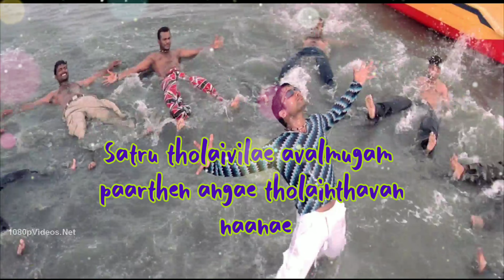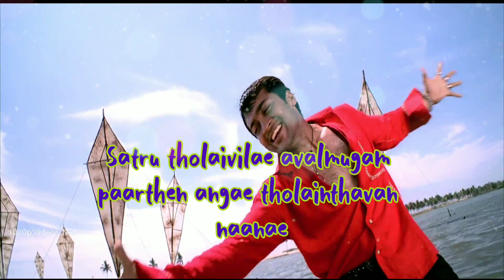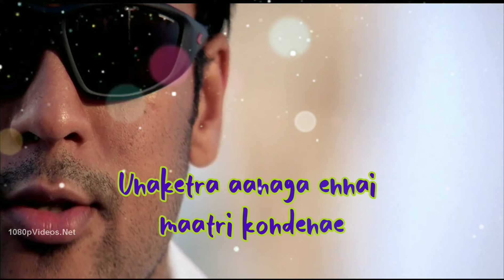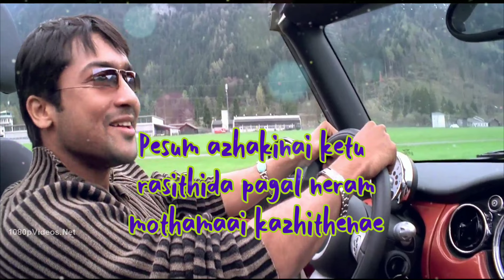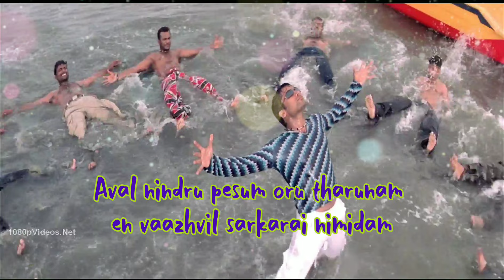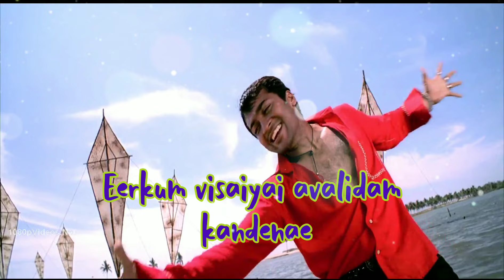Oru Maalai Karaoke | Lyrics | Ghajini | Harris Jayaraj | HD 1080P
Presenting Oru Maalai Karaoke Song With Lyrics From The Movie Ghajini Super Hit Song.